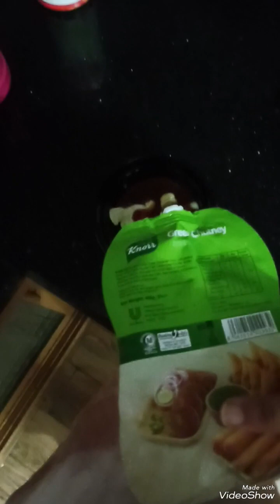chicken burger patty recipe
I made chicken patties burgers.They are so simple and easy to cook.Kids like it vrymuch.It can go for the lunch pack for kids n youngs @Tsfaan /.    chicken burger recipechicken burgerchicken burger patty,burger recipeburger patty recipechicken burger pattieschicken burger patties recipe,chicken patty burgercrispy chicken burgerkfc chicken burger recipegrilled chicken burgerrecipes chicken burgerchicken recipechicken burger recipeschicken burger recipe tastyburgerkfc style chicken burgerchicken patty reciperecipe chickenkfc chicken burgerburger recipe in urdu